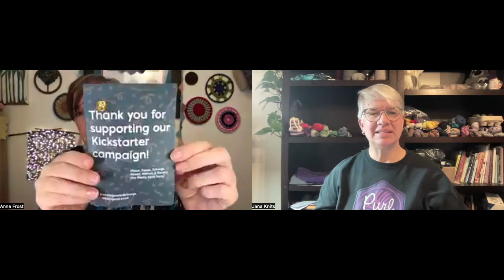A Raffle, What's Coming Up & What's on our Needles!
Join Anne and I for information on how to WIN an afghan, what's on our needles and upcoming plans for summer.

Preorder the Shetland Hogmanay Box
(listing will be live 4/13/2024 at 12:00 eastern time)